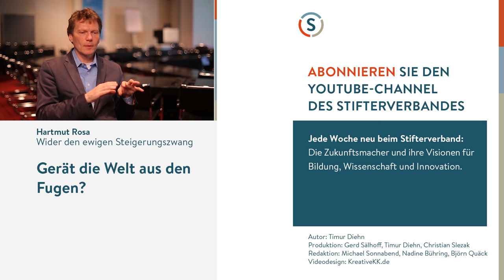Günter Faltin: Für eine intelligentere Ökonomie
Nicht das Kapital entscheidet heutzutage immer, ob eine Geschäftsidee in die Tat umgesetzt wird, meint Günter Faltin, Professor für Entrepreneurship an der Freien Universität Berlin. Auf etwas ganz anderes komme es an. Es sei auch sympathischer, wenn tausend Leute eine Milliarde Umsatz machen als nur einer alleine. In der Vielfalt kleiner Gründungen liege zudem ein Schatz für die Integration von Migranten.

Produktion: Gerd Sälhoff, Timur Diehn, Christian Slezak
für den YouTube-Kanal des Stifterverbandes